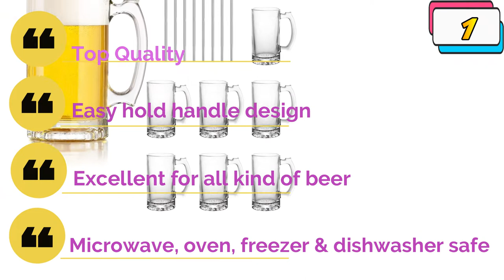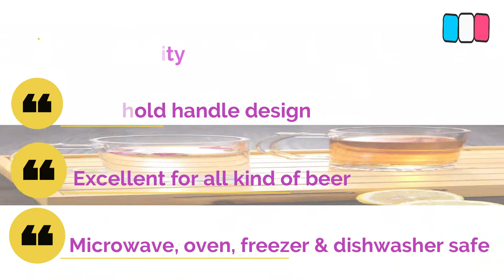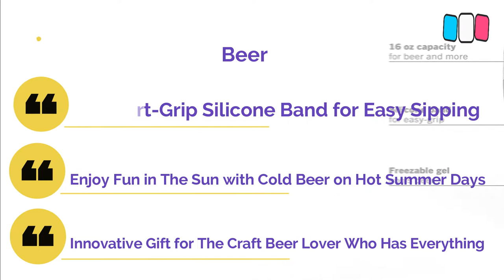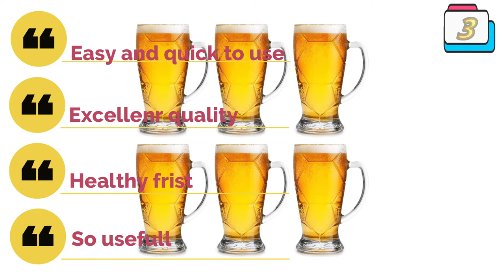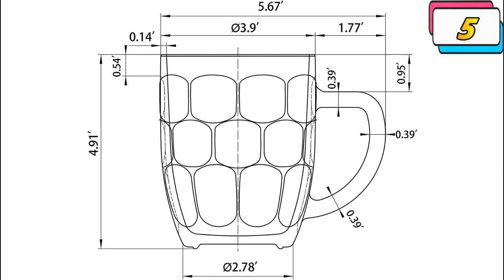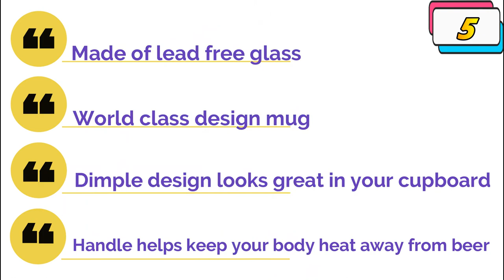Unveiling Best Beer Mugs for Freezer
In this review, we have come up with the Best Beer Mugs for Freezer in the market. Basically, we have chosen these products based on their design, quality, feature, price, and performance. Plus, we have covered every ins and outs of these products to help you find the Best Beer Mugs for Freezer.

Before selecting the product, we have gone through meticulous research and compare very features with their near competitors. As a result, finding the Best Beer Mugs for Freezer would be easy for you, and that would definitely save your valuable time & energy.

Therefore, you can undoubtedly choose any of the Best Beer Mugs for Freezer.